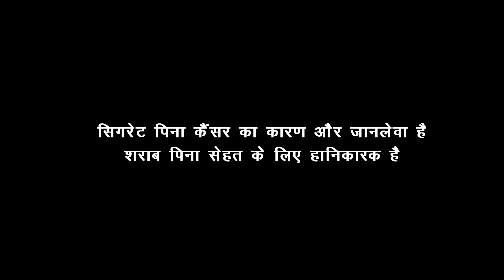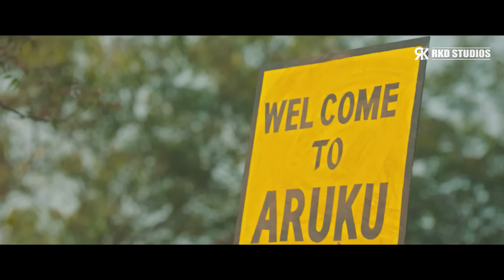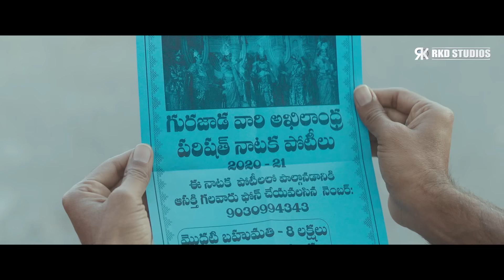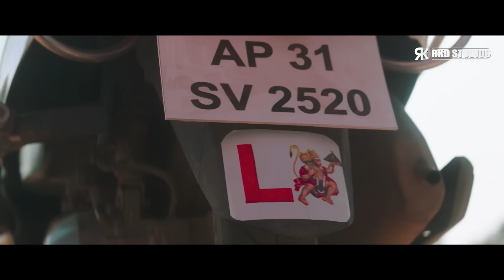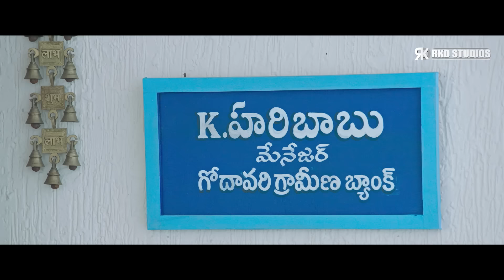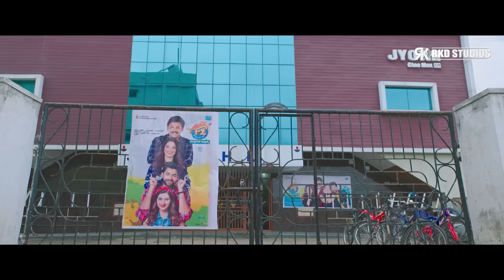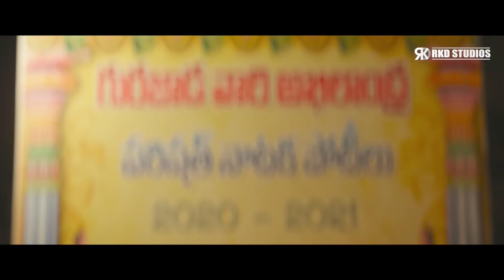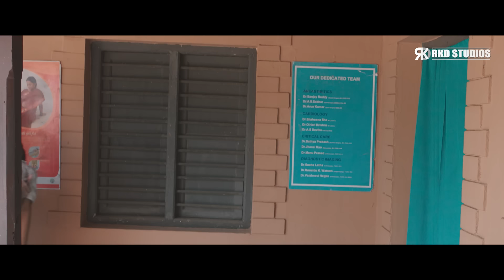Gaali Sampath New Released Full Hindi Dubbed Movie 2023 | Rajendra Prasad, Sree Vishnu, Lovely Singh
Here's presenting "GAALI SAMPATH" the Hindi Dubbed Version of the survival drama Film "GAALI SAMPATH", starring Rajendra Prasad, Sree Vishnu, Lovely Singh, Raghu Babu in lead roles.

Movie (Hindi Dubbed):- Gaali Sampath
Original Movie Name: Gaali Sampath in Telugu
StarCast:- Rajendra Prasad, Sree Vishnu, Lovely Singh, Raghu Babu
Producer:- S. Krishna, Harish Peddi, Sahu Garapati
Director:- Anish Krishna

Gaali Sampath, a man with a speech impairment, is passionate about acting, which ruins his son Suri's life. As a result, Suri leaves him, prompting him to mend his ways to reunite with his child.